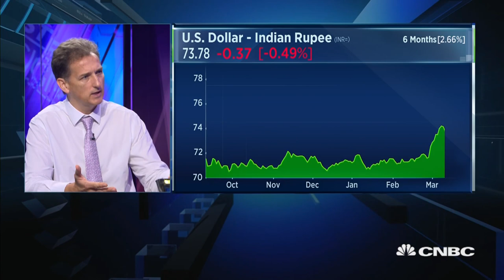Strategist discusses 'positives' that have emerged from the fall in oil prices | Street Signs Asia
Clive McDonnell of Standard Chartered Private Bank explains why some emerging markets such as India have received a "huge boost" as a result of the recent "collapse" in oil prices.